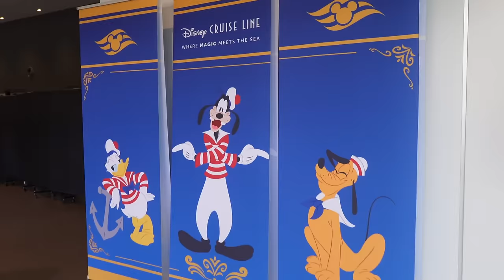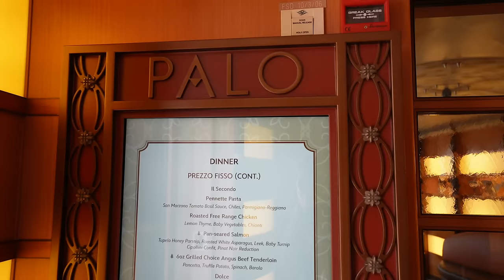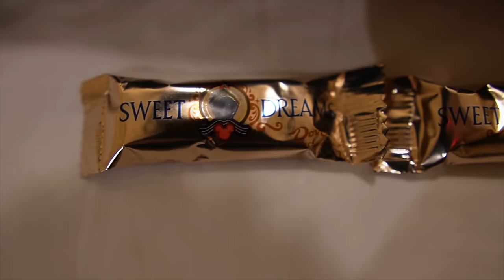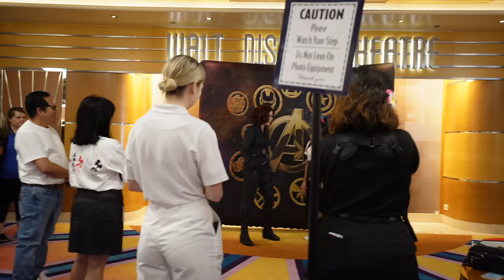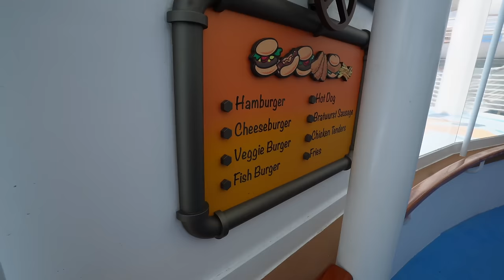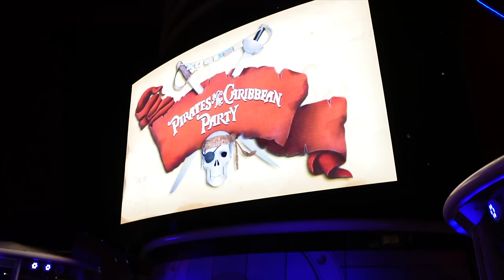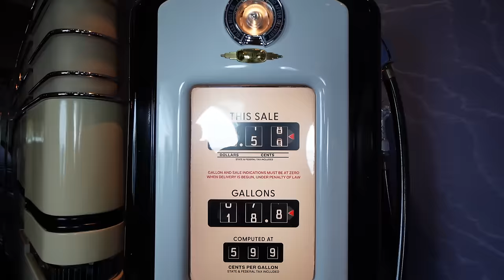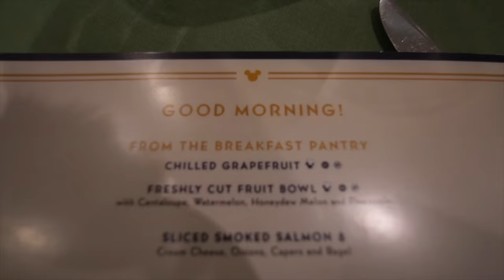Disney Wonder has come DOWN UNDER! | Disney Cruise Line in AUSTRALIA!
In this video we go on the FIRST EVER Disney Cruise in Australia aboard the Disney Wonder! We spend 4 nights aboard the Disney Wonder, sailing return to Sydney, with one stop in Hobart. In this video we will show you everything there is to do on the Disney Wonder, including exploring the food options, activities, character meet and greets and more! PLUS we will let you know if we think it is worth embarking on one of Disney's Magic at Sea Sailings in Australia and New Zealand.

We hope this video shows you what it is like to go on the Inaugural Sailing of Disney Wonder's Disney's Magic at Sea Sailings in Australia and New Zealand and hopefully inspires you to book a trip on one yourself!

🚨CURRENT DISNEY DEALS! 🚨

Chapters:
0:00 The Inaugural Disney Cruise in Australia!
0:51 Checking In at the Terminal & Boarding Process
1:30 Boarding the Disney Wonder!
2:12 Lunch at Cabanas
3:09 Stateroom Tour - Our Interior Stateroom
4:06 Exploring the Disney Wonder
5:06 Assembly Drill
5:49 Dining Options on the Disney Wonder
7:04 Sydney Port - Circular Quay
7:35 Fun Fact about the Disney Wonder
7:48 Leaving Sydney!
8:48 Dinner at Tritons
9:45 Merchandise Shopping Including AU/NZ Specific Merchandise!
10:23 Reviewing Tritons
11:05 The Golden Mickeys
11:13 First Towel Animal
11:40 Review of the Golden Mickeys
12:20 Mickey's Sail-A-Wave Party
13:11 End of Day One
13:40 Day Two on the Disney Wonder!
13:42 Breakfast at Cabanas
14:06 Picking Up Our Complimentary Charm
14:22 The Atrium
14:55 Lunch at Cabanas
15:24 Art & Hidden Mickeys
15:57 Meeting Some Characters (Black Widow)
16:34 Onboard Activities
16:45 Learn to Draw Class at the Crown & Fin
17:25 Coffee at Cove Cafe
18:06 The Atrium
18:14 Dinner at Animator's Palate
18:35 Night 2 Towel Art
18:57 Review of Animator's Palate
20:18 Nighttime Entertainment - Heroes Unite
21:47 We're in Hobart!
22:19 Meeting Captain Mickey Mouse!
22:40 Wide World of Sport
22:58 Quick Service Food Options
24:38 Pirate Night!
25:35 Pirate Night at Animator's Palate
26:22 Frozen the Musical
26:28 Pirates in the Caribbean Deck Party
26:48 Reviewing the Ship Entertainment
28:50 Day Three on the Disney Wonder!
29:27 Art of the Theme Show Tour
31:23 Weather Update
31:45 Trivia!
32:31 the Walt Disney Theatre
33:07 Basic Amenities at White Cap
33:56 Jack Jacks Diaper Dash
34:26 Dance Party in the Atrium
35:01 Dinner at Tiana's Place
35:28 Disney Ever After Fireworks
35:54 Reviewing the Night - Disney Dreams: An Enchanted Classic
36:41 Breakfast at Tianas Place
37:07 Our Final Verdict

OUR GO-TO SUBSCRIPTIONS:
Best Music, Plugins and Stock Footage for Creators (Get 2 Extra Months FREE!)

We are Stacey and Rosh AKA 'Stosh', and we are GO FOR LAUNCH 🚀 We are a couple from Melbourne, Australia who love to create, travel and have fun!

👉🏼Threads: @goforlaunchvideos